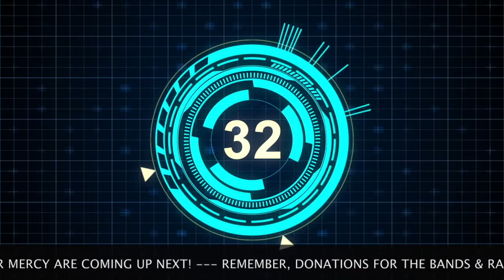BREAKING BANDS VIRTUAL FESTIVAL: CRY FOR MERCY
Breaking Bands Virtual Festival 2020:
Name of Band - Cry For Mercy

If you can afford donate to the bands and RACPA UK charity please do. 90% of all funds is shared equally amongst all the artists you see over the virtual festival weekend, the other 10% goes to Rock Against Child Pornography & Abuse UK.

We appreciate the support and we hope to see you at Breaking Bands Festival 2021.